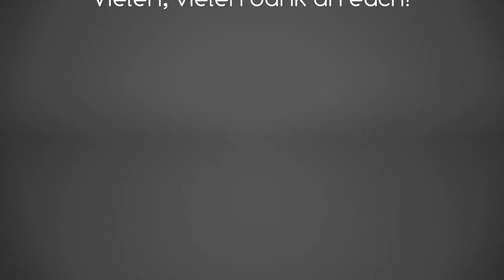BMW E36 Compact - Motor für den Motorbauer strippen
Es geht wieder weiter! Der Motor muss noch versand fertig für den Motorbauer gemacht und zerlegt werden.

Auto: 3er BMW E36 Compact 316i
Motor: M43b19tu / 1,9L 4 Zylinder / Gemessene 115 PS & 155 NM (Jetz nichts mehr)

- 200 Zellen Metallkat mit E Prüfzeichen:

- m43b19 ZKD-Satz:

Teile die ich noch für mein Turboumbau brauche:

- Schmiedekolben
- Verstärkte Hauptlagerschalen
- Verstärkte Zylinderkopfstehbolzen
- Abgasanlage
- Kraftstoffpumpe
- Kraftstoffkühler
- Einspritzdüsen
- Ölkühler
- Sportkupplung
- Motorsteuergerät
- 328i Getriebe
- 323ti Hinterachse

Supportet auch unser Cartell:

Lust mit uns zu schreiben?